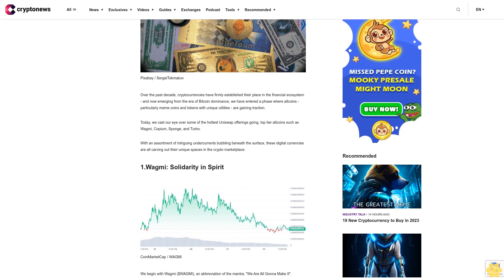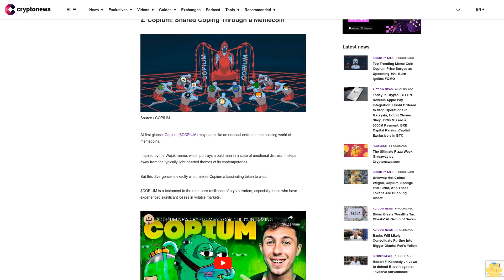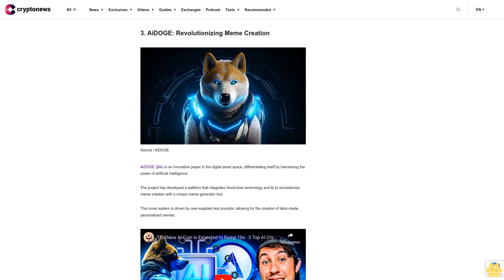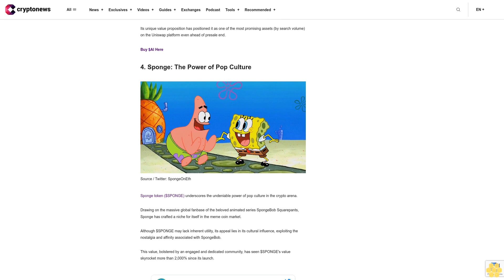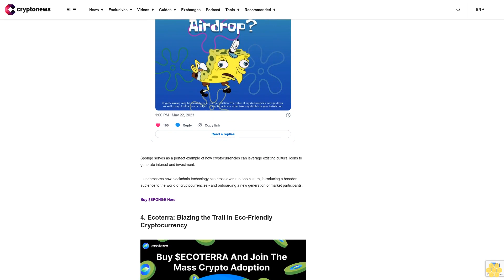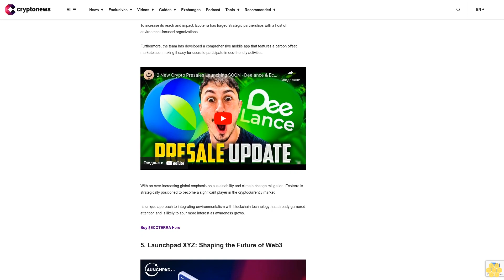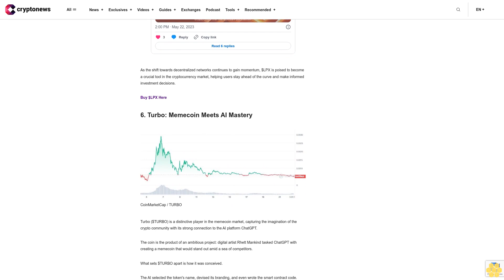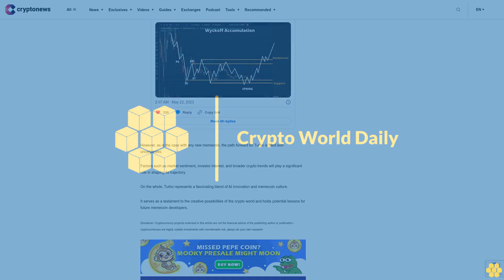Uniswap Hot Coins: Wagmi, Copium, Sponge and Turbo, And These Tokens Are Bubbling Under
Over the past decade, cryptocurrencies have firmly established their place in the financial ecosystem - and now emerging from the era of Bitcoin dominance, we have entered a phase where altcoins - particularly meme coins and tokens with unique utilities - are gaining traction.

Today, we cast our eye over some of the hottest Uniswap offerings going, top tier altcoins such as Wagmi, Copium, Sponge, and Turbo.

With an assortment of intriguing undercurrents bubbling beneath the surface, these digital currencies are all carving out their unique spaces in the crypto marketplace.

1.Wagmi: Solidarity in Spirit.

We begin with Wagmi ($WAGMI), an abbreviation of the mantra, "We Are All Gonna Make It".

This cryptocurrency symbolizes the unwavering optimism and collective resolve of the cryptocurrency community.

Born as a meme coin, Wagmi thrives on the 'diamond hands' ethos of holders who remain steadfast despite market volatility.

One of the intriguing features of Wagmi is its transaction tax mechanism, which is designed to incentivize holders and fund project development.

However, its choice to forego a presale phase could pose a challenge, particularly for late entrants, who may have to grapple with the possibility of price manipulation.

Consequently, conducting thorough due diligence is a must for anyone venturing into the world of Wagmi as there are significant risks. Yet, despite the fears - this coin is thriving - as the hottest coin on Uniswap today.

2. Copium: Shared Coping Through a Memecoin.

At first glance, Copium ($COPIUM) may seem like an unusual entrant in the bustling world of memecoins.

Inspired by the Wojak meme, which portrays a bald man in a state of emotional distress, it steps away from the typically light-hearted themes of its contemporaries.

But this divergence is exactly what makes Copium a fascinating token to watch.

$COPIUM is a testament to the relentless resilience of crypto traders, especially those who have experienced significant losses in volatile markets.

It recognizes the shared emotional experience of investing, where sometimes coping with losses becomes a winning strategy in itself.

The $COPIUM token has captured the attention of the crypto community, amassing an impressive market cap within moments of its launch.

This swift growth can be partly attributed to the backing from notable crypto influencers and the general intrigue around its concept.

However, it’s important to remember that while Copium may stand as a symbol of camaraderie among investors, it carries risks inherent to memecoins.

Market fluctuations are common, and the coin's value can be greatly influenced by social sentiment and trends.

For now, $COPIUM continues to navigate the expansive universe of memecoins, bolstered by the shared experiences and resilience of its community members - as one of the top coins on Uniswap.

Buy $COPIUM Here

3. AiDOGE: Revolutionizing Meme Creation.

AiDOGE ($AI) is an innovative player in the digital asset space, differentiating itself by harnessing the power of artificial intelligence.

The project has developed a platform that integrates blockchain technology and AI to revolutionize meme creation with a unique meme generator tool.

This novel system is driven by user-supplied text prompts, allowing for the creation of tailor-made, personalized memes.

The AiDOGE system not only democratizes meme...